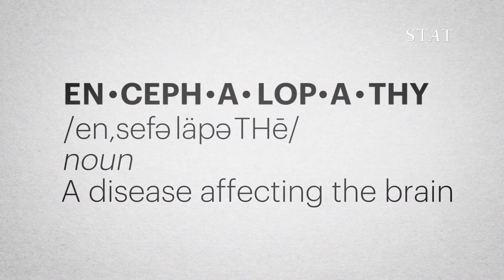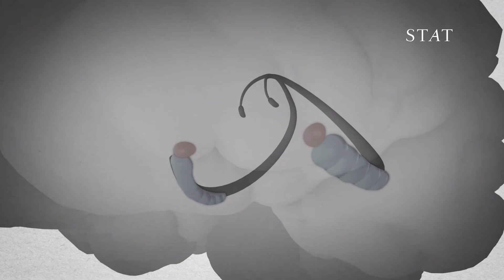What is CTE?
Concussions, or even more mild, repetitive head trauma, may lead to a degenerative brain disorder called Chronic Traumatic Encephalopathy.

Produced by Alex Hogan, Hyacinth Empinado and Jeff DelViscio